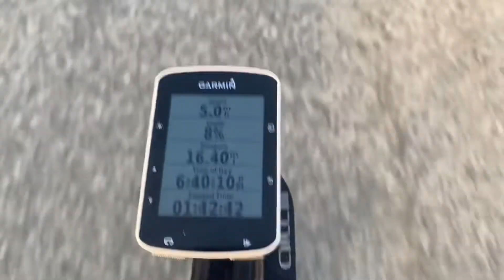Pinoy sa Amerika